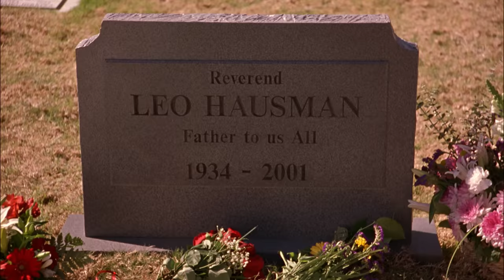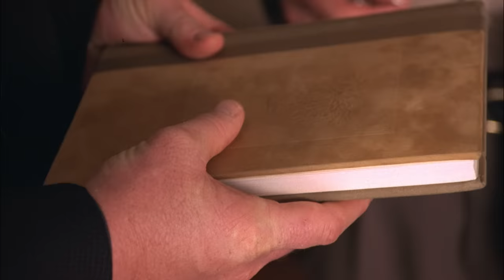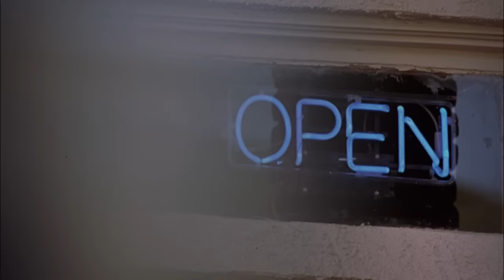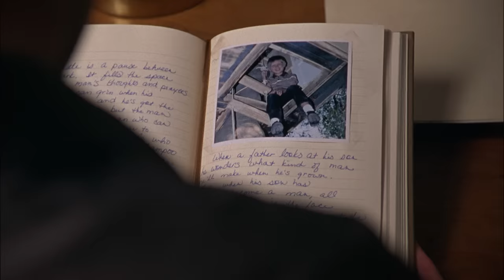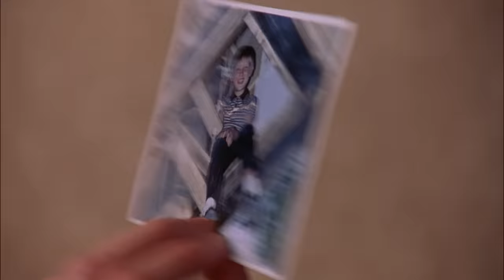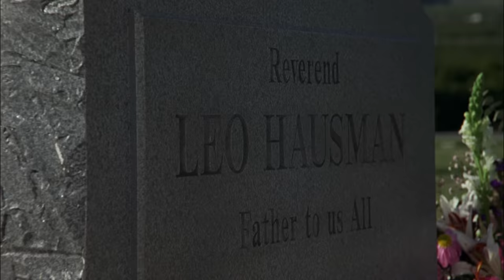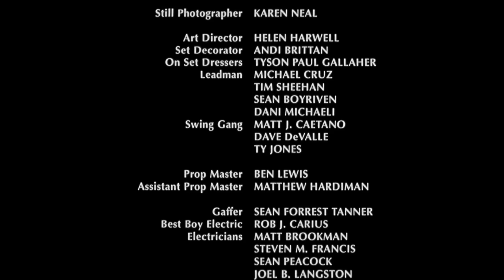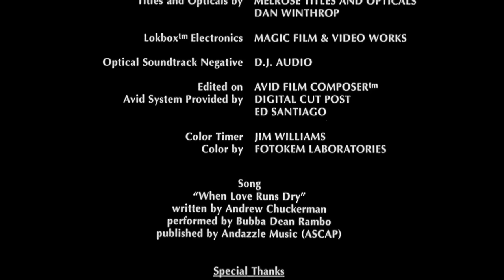Vivir con miedo (2001) | Película Completa en Español | William R. Moses | Marcia Cross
Ve Vivir con miedo (2001) en @PelisParaTi
Una esposa recién casada viaja a la ciudad natal de su esposo para la lectura del testamento de su padre. En el viaje descubre que la gente del pueblo sospecha que su marido es el responsable de un asesinato ocurrido hace veinte años. Ahora tiene sus dudas sobre el hombre al que ha comprometido su vida.

Titulo Original: Living in Fear (2001)
Reparto: William R. Moses, Marcia Cross, Daniel Quinn
Director: Martin Kitrosser
Escritor: Robert Kearney (novel "Hole in the Water"), Martin Kitrosser